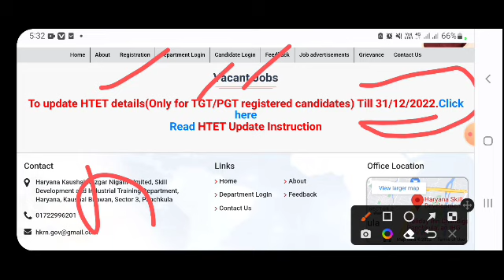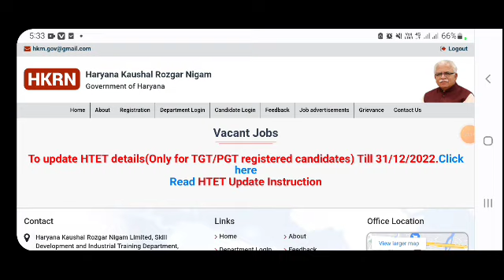Haryana Kaushal Rojgar Yojana latest news